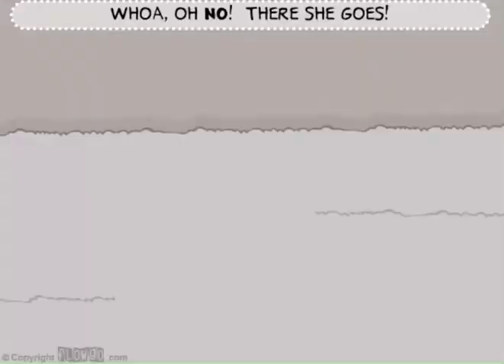“Butt Scootin’ Boogie Kitty!” - FlowGo animation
Butt Scootin boogie kitty is an animation created by FlowGo in 2004, now archived for YouTube.